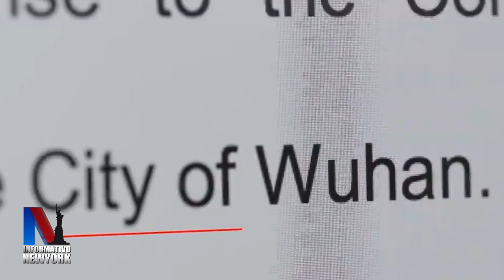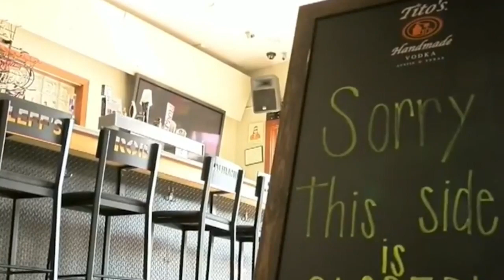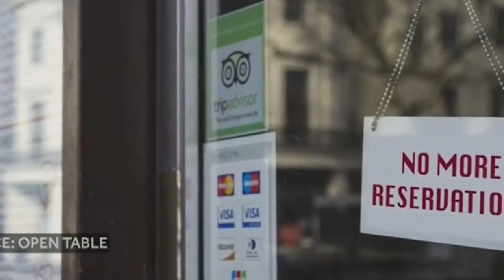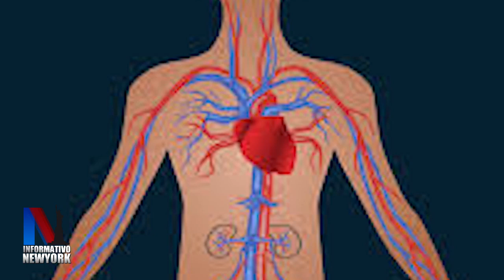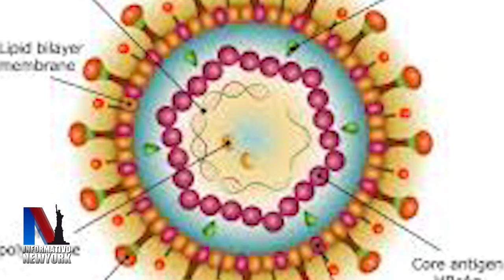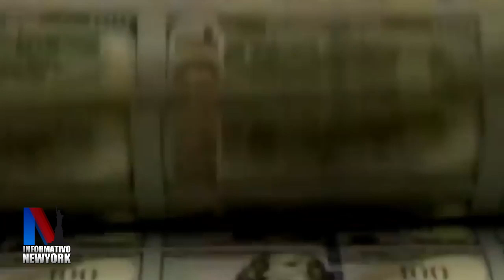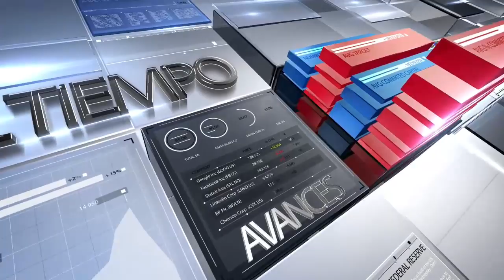Informativo NY 04 20 20 Con Luis Cartagena y Aracelis Carvajal